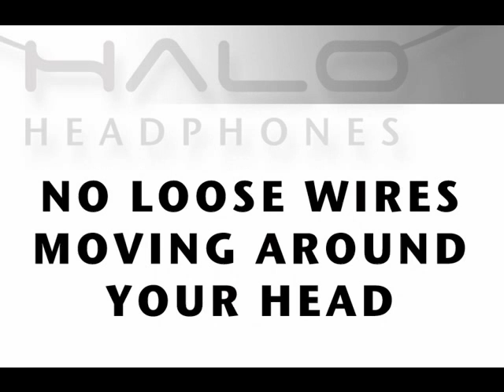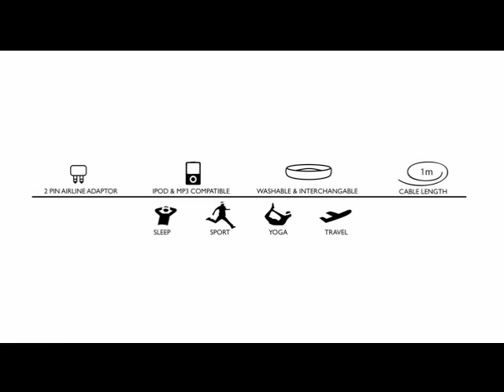Halo Headphones Movie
Halo Headphones, your new training partner.